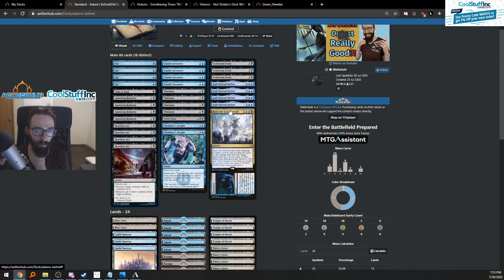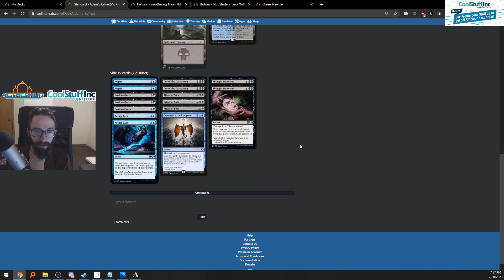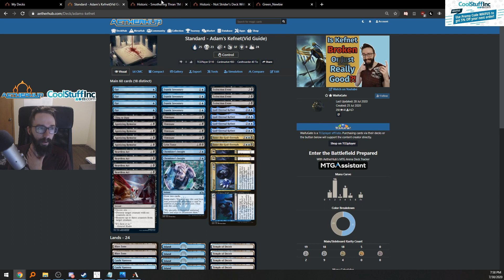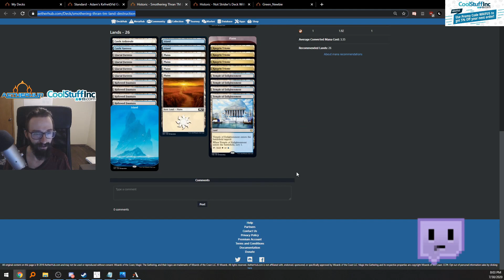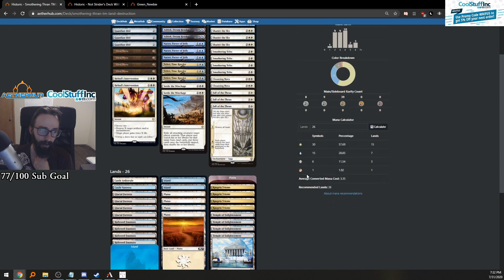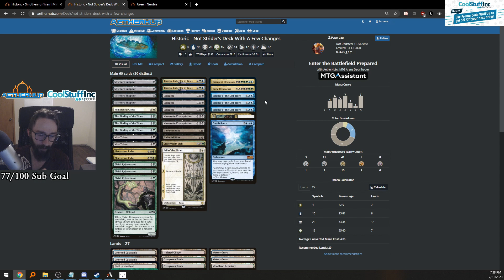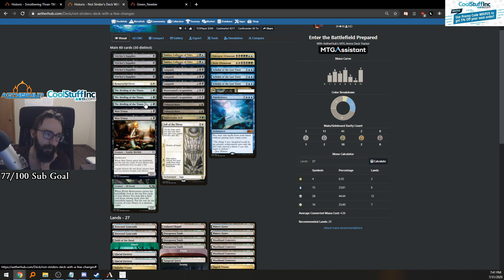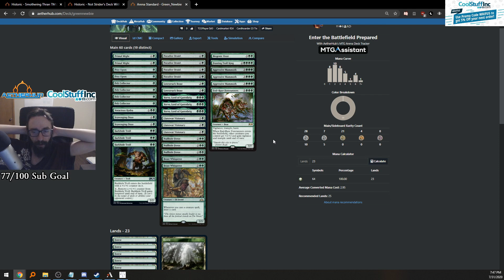Weekly Viewer Deck Analysis | Episode 8 | MTG Arena | MTGA Giveaway in Video!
Description:
Warriyo - Mortals (feat. Laura Brehm) - Intro Music
Elektronomia - Limitless - Outro Music

I put out an analysis of deck lists from viewers every Saturday; I add them to a Weekly Analysis playlist so they’re all easy to find! If you'd like to submit a list, simply comment below with a link to your list on Aetherhub or a similar site; alternatively, you can drop by my stream on Thursdays around 6PM Central Time which is when I typically record for the Weekly Viewer Analysis!

There's also an MTGA Code inside the video for an ICR(Individual Card Reward). It'll pop up in red text some time during the video. If it doesn't work, someone else nabbed it already. Good luck!